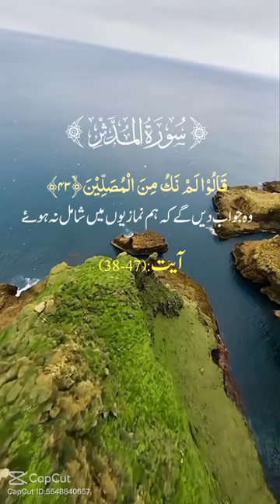Quran Hadees 707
Raza Raees official .. @razaraeesofficial6296